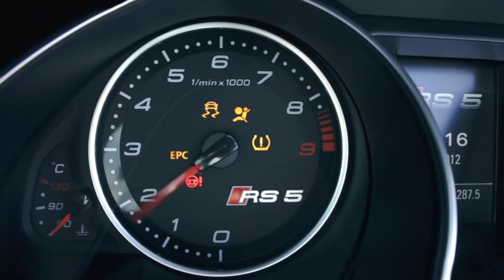Audi RS 5 Cabriolet driving scenes (natural sound)